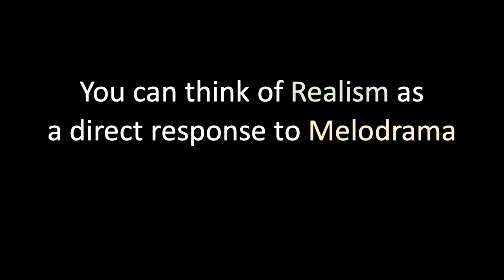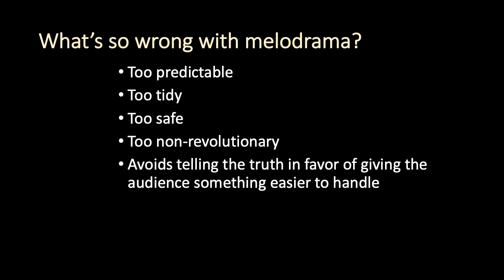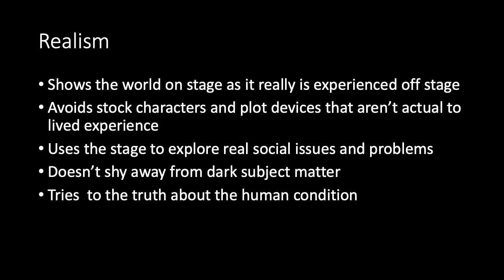A Doll House Lecture 1 part a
This is the first half of a short lecture about Ibsen's A DOLL HOUSE and the movement of realism.

For THEA 2375 Spring 2020